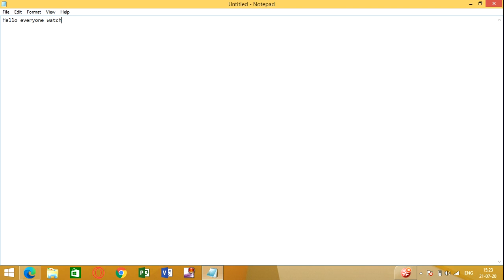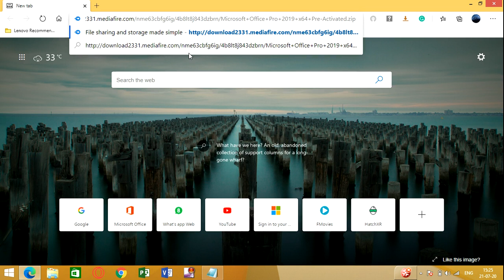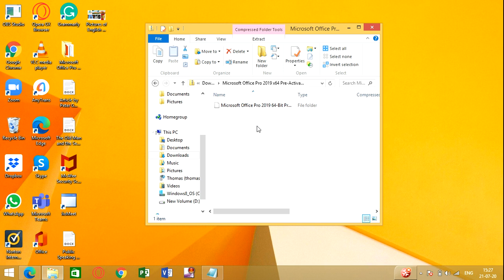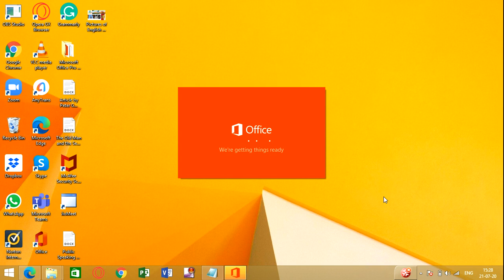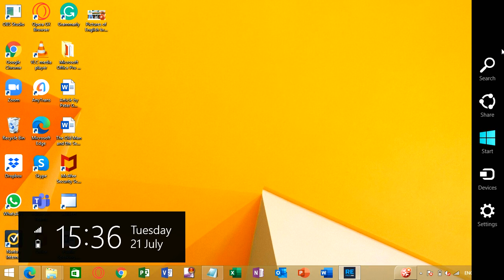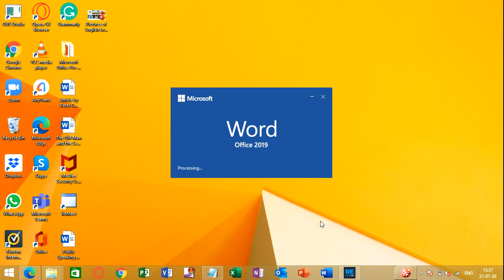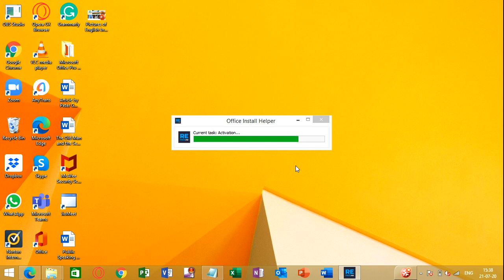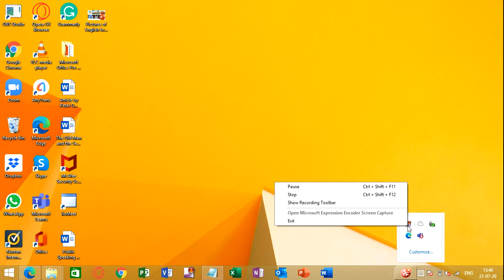How to download, install and activate Microsoft Office Professional Plus 2019 for free